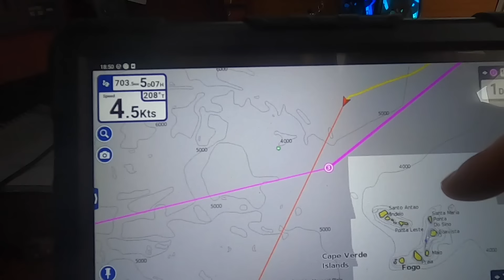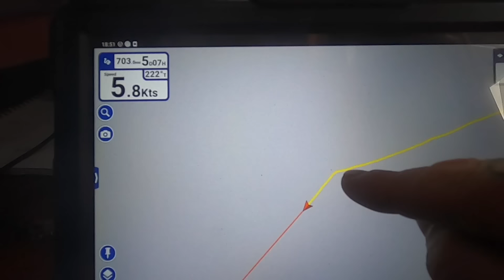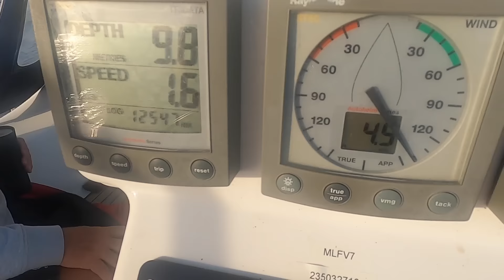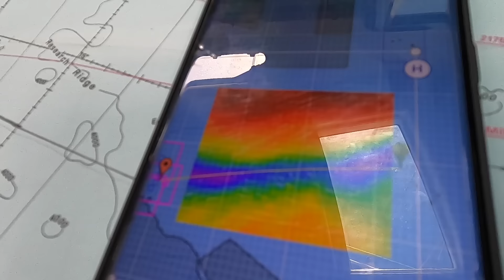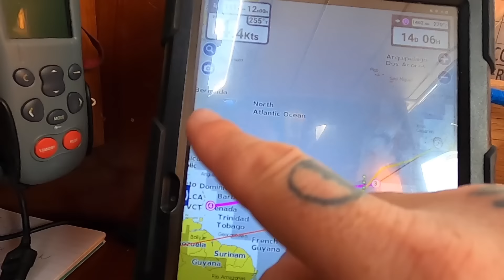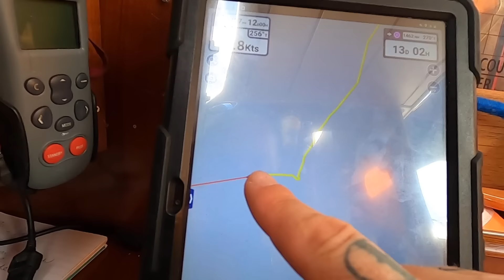Ep. 22 Crossing the Atlantic Ocean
This is the big one!! putting all my skills together I've learnt so far to cross the Atlantic to Barbados